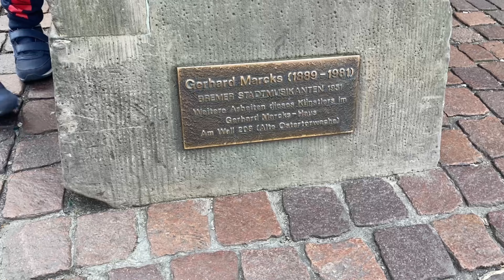Bremen, Germany🇩🇪 2023